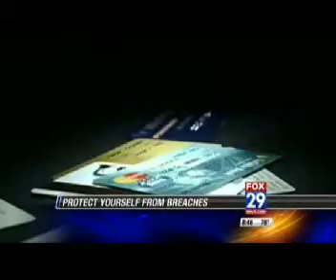Lifestyle Lawyer Shari O Explains How You Can Protect Yourself From Financial HACKERS